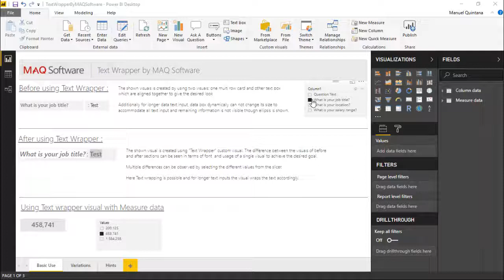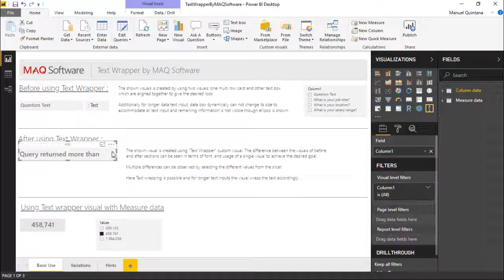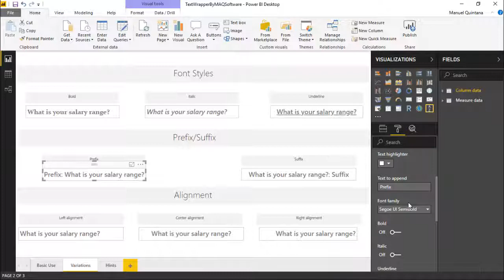Text Wrapper by MAQ Software - Power BI Visual Introduction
Text Wrapper by MAQ Software retrieves text from any data source and wraps it within the target field, presenting the text in a readable format. This visual also wraps static text strings (statements) with dynamic text field values.

Key features:

The dynamic text field value updates according to the selected filter or slicer, keeping the static text intact.